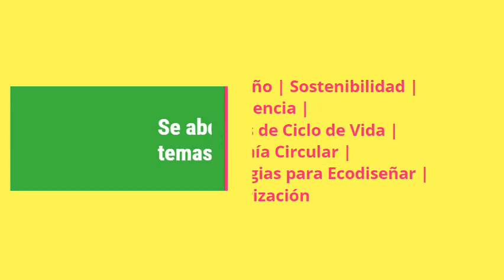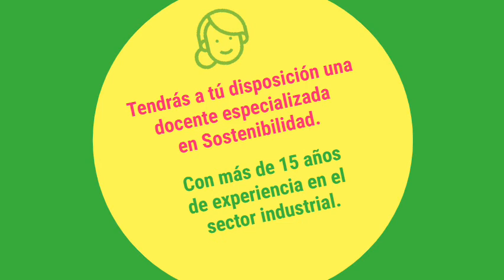Ecodiseño para un Desarrollo Sostenible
Excelente diplomado virtual, donde aprenderemos a estar en armonía con el medio ambiente